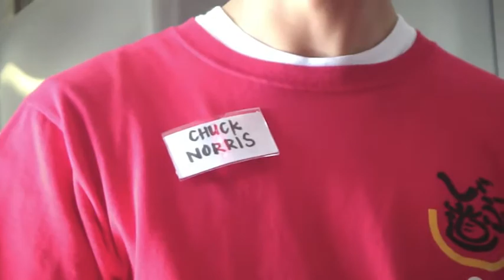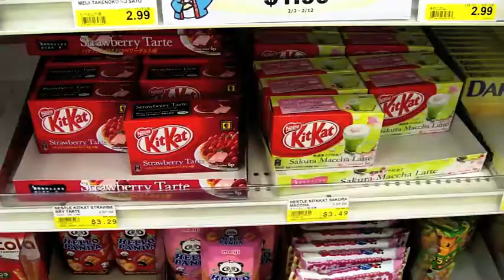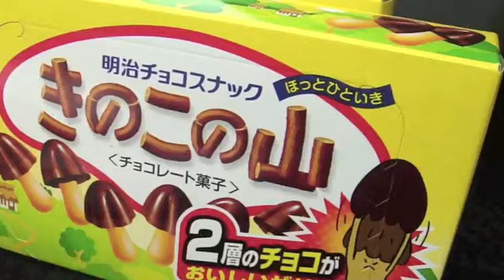Episode 8: Hot Pot and Mochi